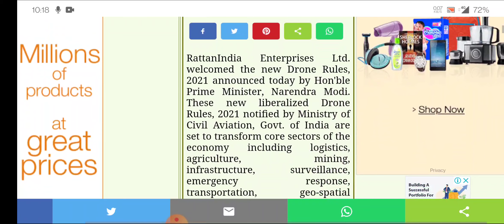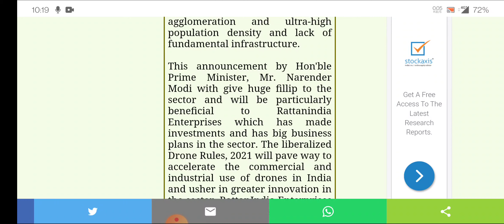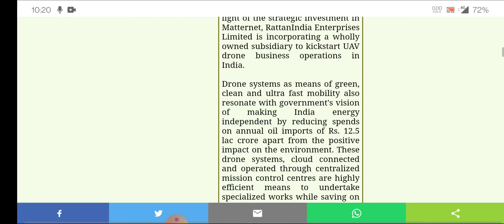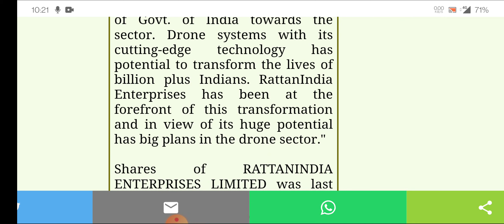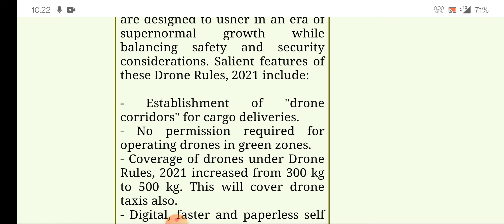Rattanindia enterprises share new business update | rattanindia share latest update । Share market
topic covers:-

1 -  rattan india enterprises share future
2 -  rattan india enterprises latest
3 -  rattan india enterprises latest news
4 -  rattan india enterprises latest news today
5 -  rattan india enterprises latest news hindi
6 -  rattan india enterprises latest share news
7 -  rattan india enterprises latest stock news
8 -  rattan india enterprises latest update
9 -  rattan india enterprises latest news share market
10- rattan india enterprises dron business update
11- rattan india enterprises stock news
12- rattan india enterprises stock
13- rattan india enterprises stock मोदी का बयान
14- rattan india enterprises stock analysis
16- rattan india enterprises stock latest news today
17- rattan india enterprises stock latest news
18- rattan india enterprises stock analysis today
19- rattan india enterprises stock news in hindi